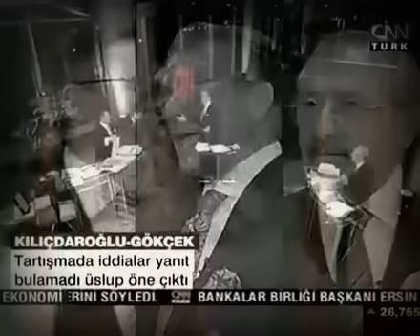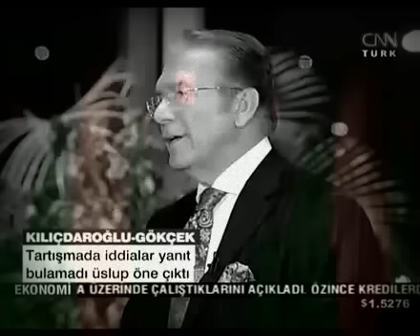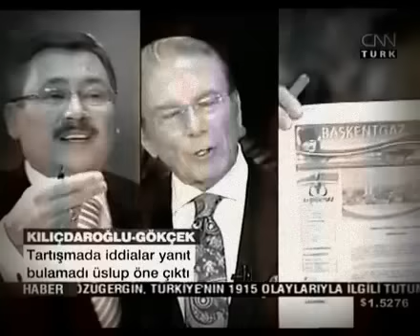ARENA-Kılıçdaroğlu vs Melih Gökçek (CNNTÜRK)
Melih Gökçek,Kılıçdaroğlunun sorularına cevap veremiyor.